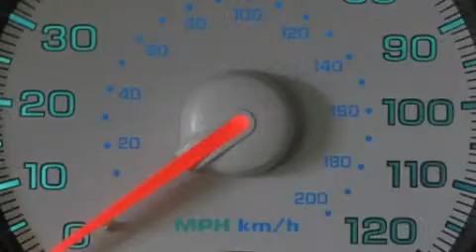Used 2003 Jeep Liberty Ellwood City PA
We are proud to present this 2003 Jeep Liberty.

 Year: 2003
 Make: Jeep
 Model: Liberty
 Engine: Gas V6 3.7L

 Exterior: GREEN
 Miles: 90,235

 1019 Lawrence Ave.

 Preowned 2003 Jeep Liberty Ellwood City PA